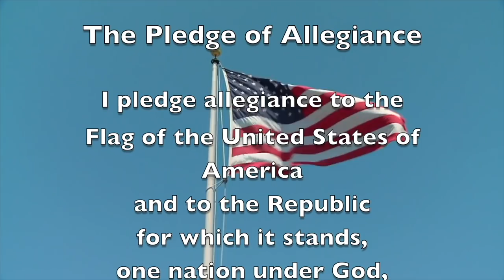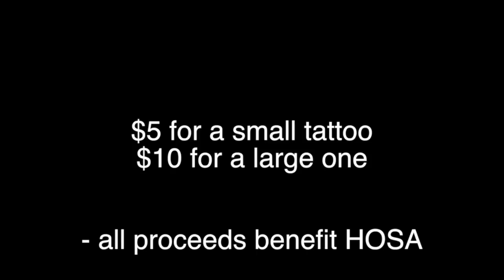'Tangy Today: 12/10/18